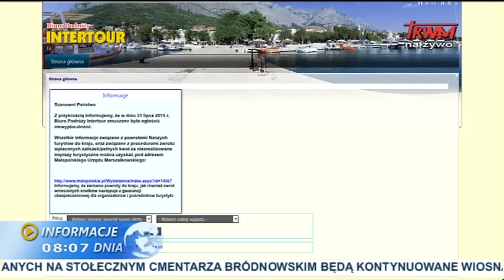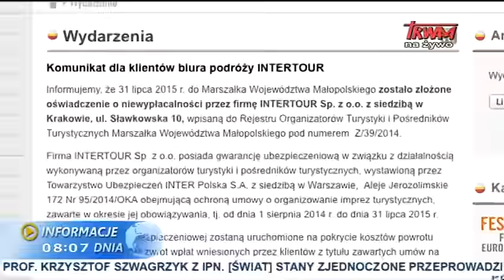Informacje Dnia: 04.08.2015 [08:00]